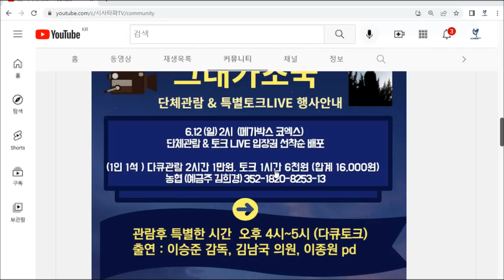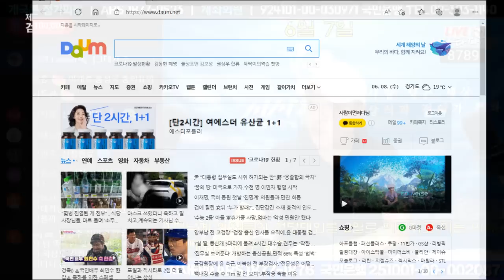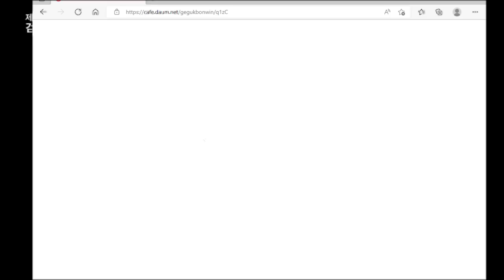6월7일 [심층분석] 풀영상-1.2월전당대회 꺼내든 낙지계의 꼼수 2.민주당 우상호 비대위원장의 과제